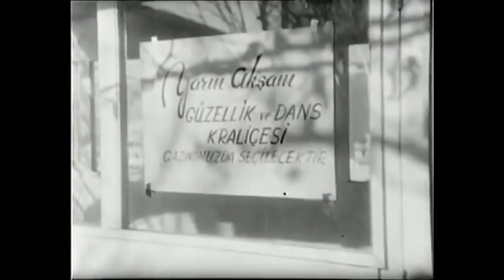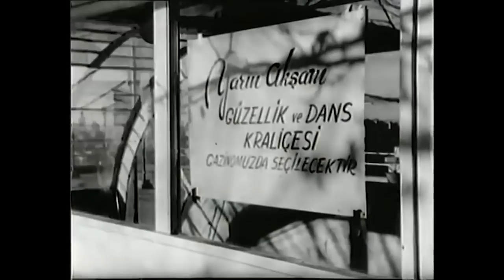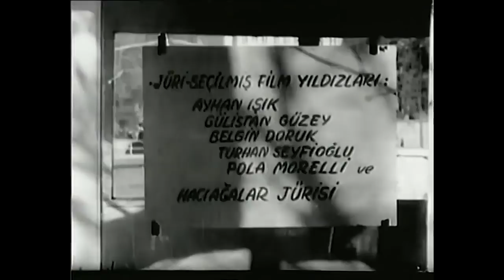Çalsın Sazlar Oynasın Kızlar | 1954 | Neriman Köksal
Çalsın Sazlar Oynasın Kızlar Türk Filminin Konusu
Film, güzellik ve dans yarışmasında yaşanan olayları hikâye etmektedir. Fıstık ile Mıstık hiçbir işte tutunamayan iki kardeştir. Bir gün çalıştıkları lokantadan kovulunca annelerinin çalıştığı gazinoya giderler. Burada güzellik ve dans yarışması düzenlenmektedir. Ancak yarışmaya katılan kızlardan bazıları tehdit mektupları almaktadır. Aynı zamanda maskeli bir adam da kızları öldürmeye çalışmaktadır. Mıstık, tesadüfen kızları kurtarınca kahraman ilan edilir. Bunun üzerine gazino idarecisi iki kardeşi güvenliği sağlamaları için işe alır.

Yapımı : 1954 - Türkiye
Tür : Komedi
Yönetmen : Ö. Lütfi Akad
Oyuncular : Nubar Terziyan ,  Renan Fosforoğlu ,  Neriman Köksal ,  Eşref Kolçak ,  Feridun Çölgeçen